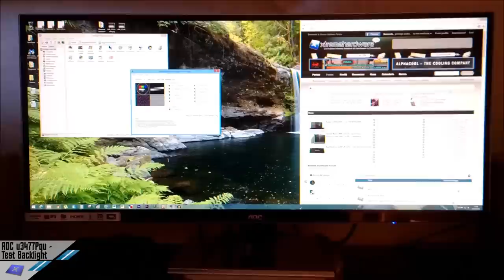AOC u3477Pqu backlight / IPS glow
Video che mostra l'uniformità della retroilluminazione per l'AOC u3477Pqu.